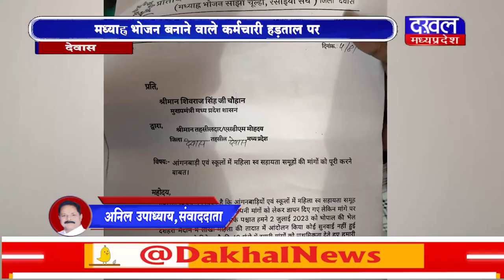DAKHAL NEWS मध्याह्न भोजन बनाने वाले कर्मचारी हड़ताल पर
मध्याह्न भोजन बनाने वाले कर्मचारी हड़ताल पर
कर्मचारी वेतन बढ़ाने की कर रहे हैं मांग